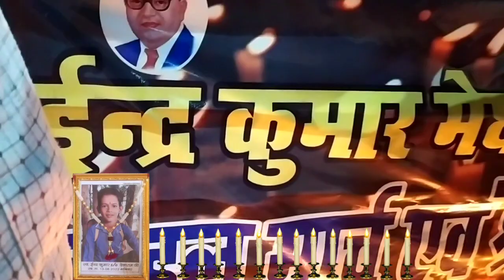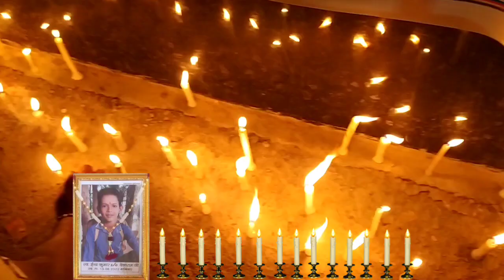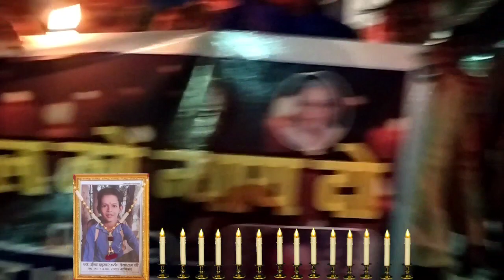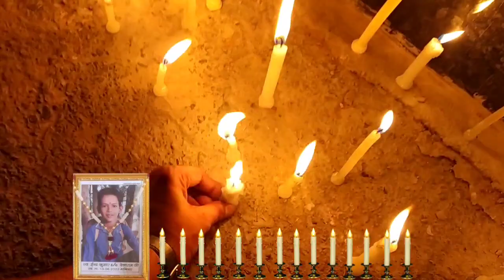सिद्धार्थनगर | शोहरतगढ़ | Indr meghwal | bheem army | Siddhrathnagar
news nation
hindi news
breaking news
latest news
today news
news
top news
news nation news
फैक्ट चेक
राजस्थान
जालोर
जौनपुर
Fact Check
Rajasthan
Jalore
Jaunpur
सचिन पायलट
जालोर दलित छात्र पिटाई
राजस्थान दलित छात्र पिटाई
अशोक गहलोत
राजस्थान बाल संरक्षण आयोग जालोर घटना
Sachin Pilot
Jalore Dalit student beating
Rajasthan Dalit student beating
Ashok Gehlot
Rajasthan Child Protection Commission Jalore incident
Lie Detector Test